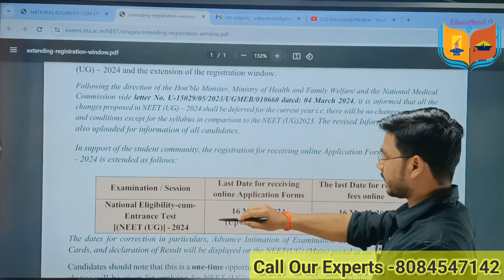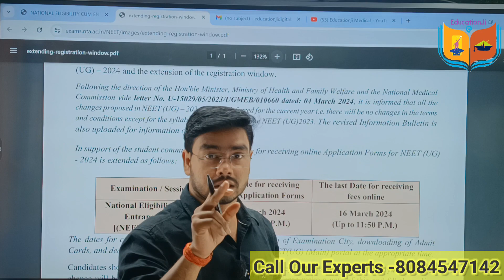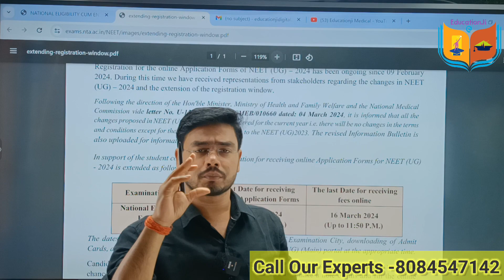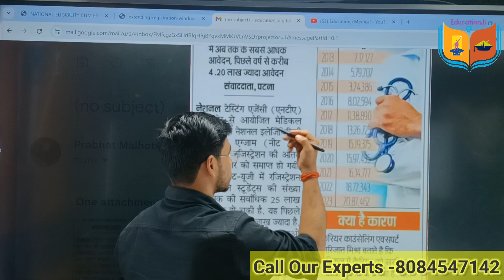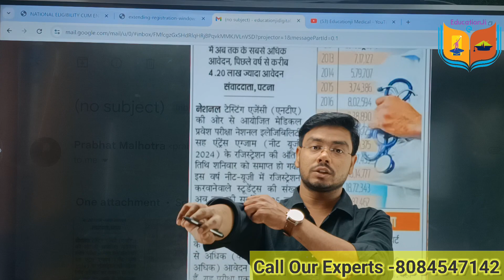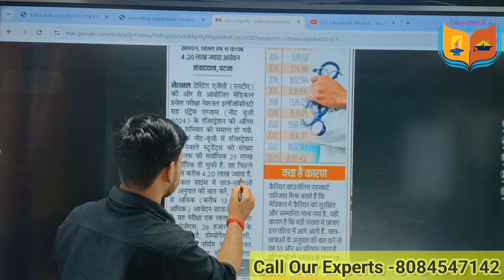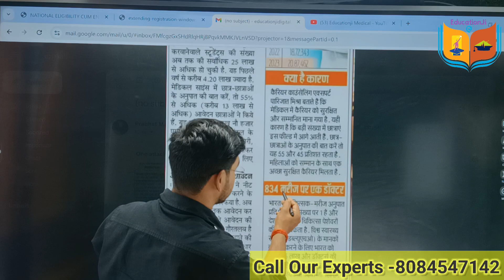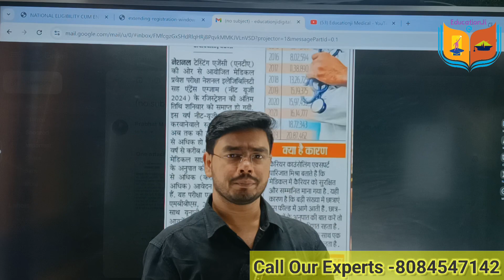BIG UPDATE NEET 2024 ! NEET 2024 REVISED INFORMATION!NEET 2024 LATEST UPDATE!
NEET Latest Update | Application form date extended ? Nta latest update 2024

📝 Fill details Below for Any Admission and counseling Guidance. Our executive will get in touch with you soon

1. Career Guidance        2. Admission Counselling
3. College Reviews        4. NEET Exam Updates
5. Courses  Guidance        6. Medical College Guidance

New tie breaking rules by NTA for NEET 2024

NTA changed Tie breaking rules in NEET 2024

NEET 2024 Application form filling problems

NEET 2024 OTP Problem

NEET 2024 Application form OTP not received

OTP Problem in NEET 2024 application Form

Documents not showing in NEET 2024 conformation page

Payment issues in NEET 2024 application form filling

NEET 2024 Application form date extended

Will NEET 2024 application form last date

 extended or not?

Will NTA extend the last date of NEET 2024 application form filling?

NEET 2024 Open school students eligible or not?

NEET 2024 Supreme Court decision on Open School Candidates